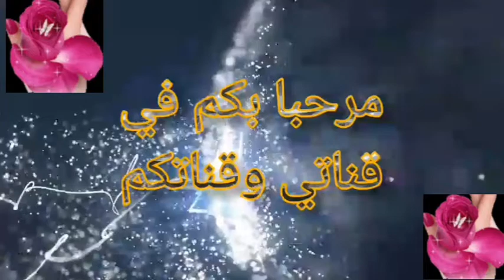عندك البطاطس دخلي حضري بها احلا معقودة مثل المطاعم بدون بيض